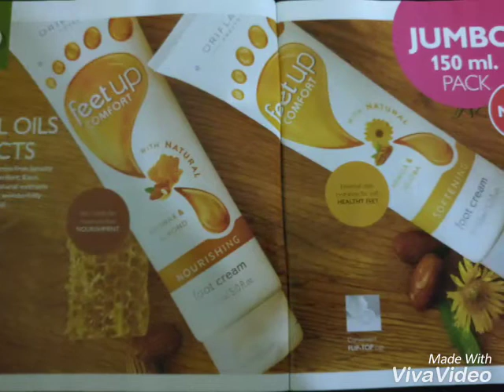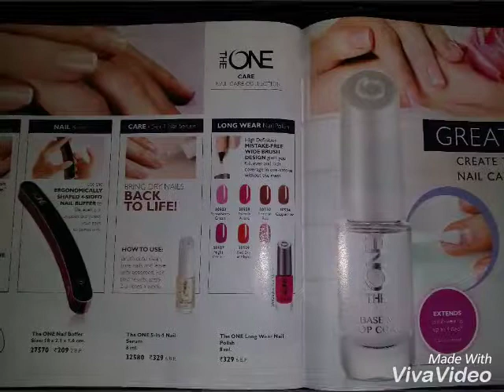Oriflame India January Catalog